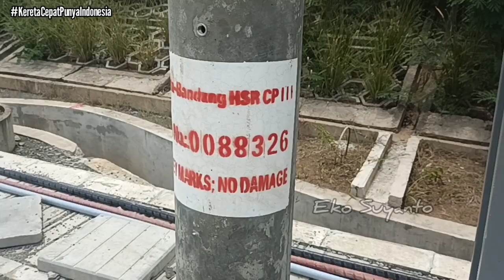MANTAP ‼️ JALUR SATU SUDAH MELEWATI TUNNEL 6 DK 88 Perbatasan Kab Purwakarta update 18 Jan 2023